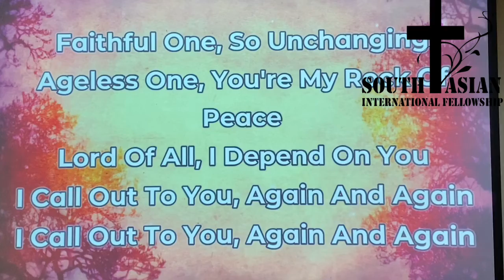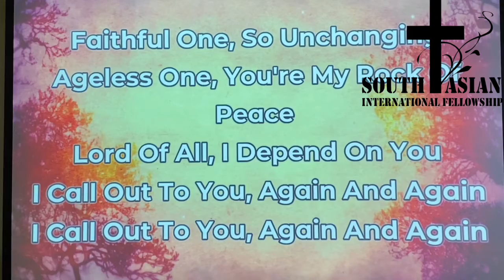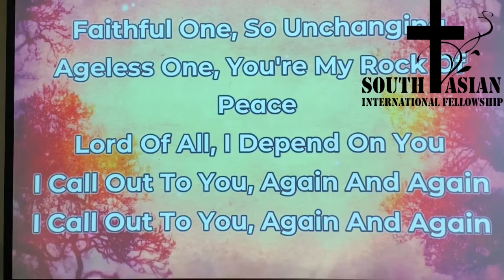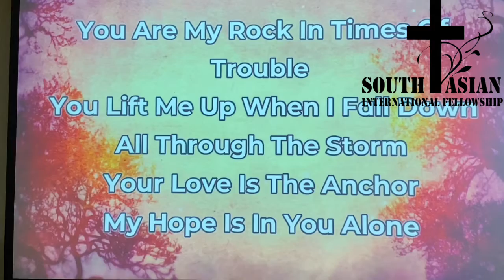Faithful One English Worship Song. SAIF-Church English Worship Service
Song: Faithful One

Senior Pastor: Pritam Singh Sandhu